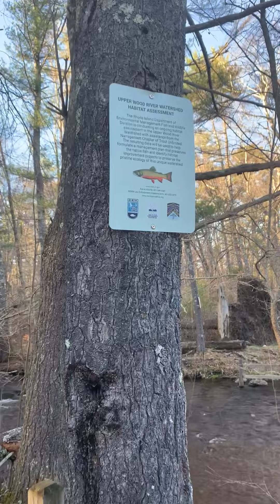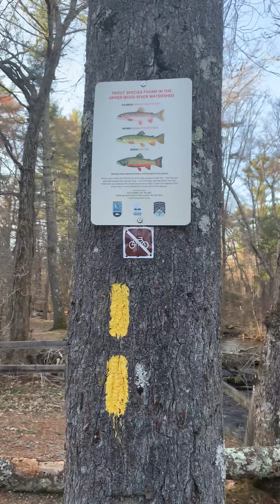Ben Utter Trails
Enjoying this sunny day in this hidden beauty in Ct